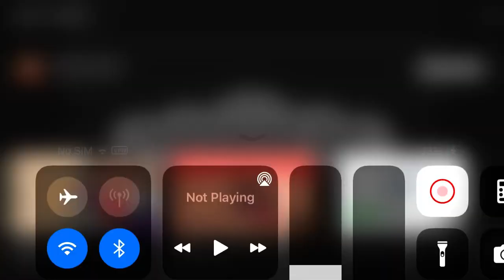Clockwork Zoo (2008)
From season 2 of URBO: The Adventures of Pax Afrika.
octagon is swapped out for clockwork zoo.